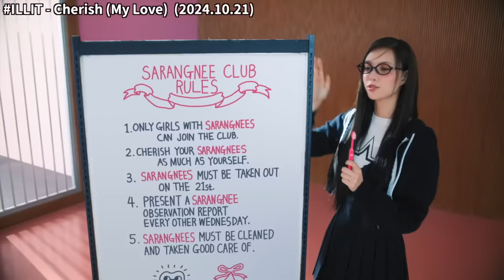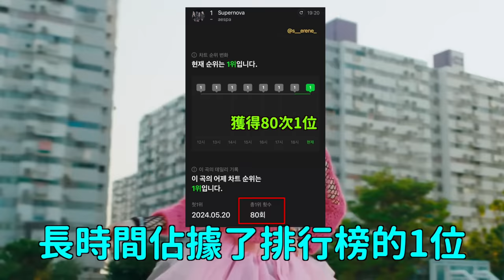aespa ILLIT同一天發表新曲 韓網真實反應/驚呆MOMO笑翻全場的娜璉SANA的“親親”｜DenQ